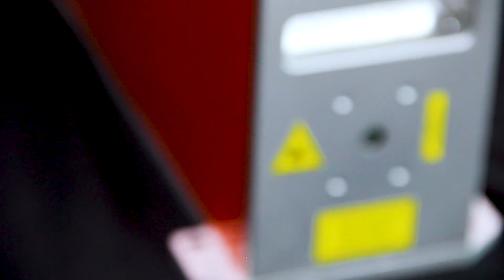ZAMIA 80-100W RF CO2 Lasers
Great choice for high speed engraving, marking, 3D printing and so on.
To process on non-metal materials like paper, wood, leather, textile, jeans, acrylic, etc.